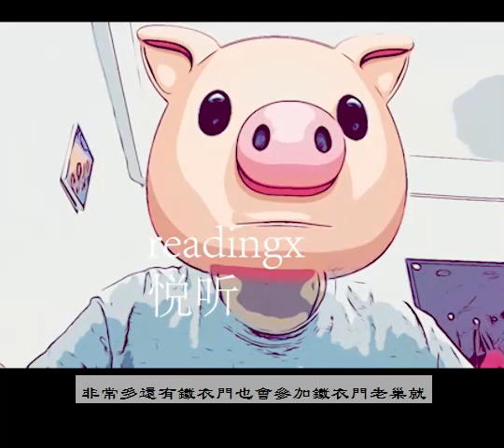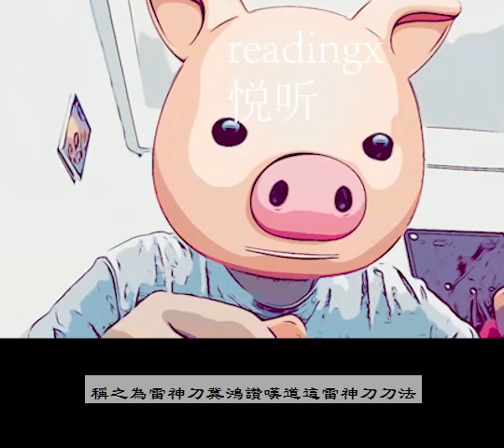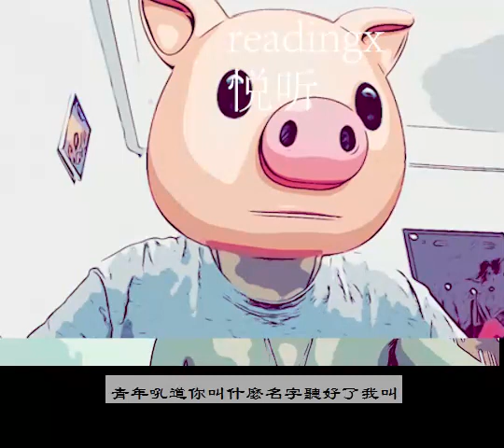🔥 有声书 | 有声小说 | 武侠 | 我愛吃西紅柿 | 九鼎記 | 九鼎记26 【懒人听书】【有声书】【有声书】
说句实话，以现在的评价标准来看，九鼎记的基本架构也是相当完善，无论是修炼体系还是九州的构架。不过也有许多现在看起来很土的元素：为何武侠门派要组建到后期基本没啥用处的骑兵？为何九州大陆主角到的酒楼二楼基本上都客满然后纨绔们一定要主角换位置？为何后期虚境强者后期死的如此轻巧？为何妖兽如此之强但是他们自己又不组建势力？说白了，早期的武侠小说基本上都是金庸古龙的读者们写的，他们心中的江湖武侠同人文，继承了他们的优点，也继承了他们的套路和不合逻辑。感觉挺青涩，但是出人意料能够看下去。
实话说，这是番茄写的最好，成绩最差的小说，究其原因，还是因为没有迎合大多数人口味。这本书没有过于膨胀的实力设定，也没有过于无脑的装逼打脸情节，这本书可以说是番茄人物描写极其形象的一本了。每一个出场的人物都算得上是有血有肉，有鲜明的特点，不会千篇一律一张脸。故事情节也很不错，点到为止，发展到该完结的时候直接完结，不会因为为了写多些多赚点钱而凑字数（虽然也有成绩差的原因）。整本书虽然短但是让人记忆深刻，不是其他的无脑小白文可以比的。
一直有一个武侠的世界。那里一夜之间、天翻地覆、失去所有。那里那一天，残阳如血，繁华落尽，他走上了一条漫长而艰辛的道路。那里一个故事之后又是一个故事，一个谜题之后又是一个谜题。那里当心中的信念崩溃，究竟何去何从。那里一段往事，一些人，一份久违的感觉，却再也回不去了。那里也许芸芸众生，也许漫漫长夜，他开始领悟到了那里人在江湖！身不由己。 learn chinese